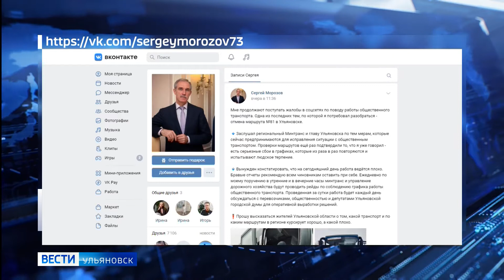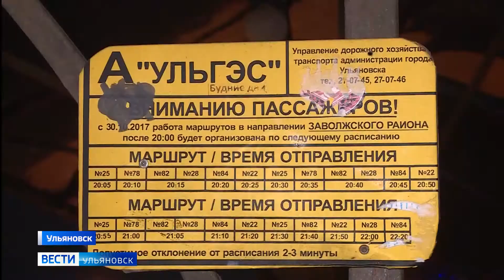Работа общественного транспорта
По распоряжению Сергея Морозова,  региональный минтранс и городское управление ситуацию с работой общественного транспорта должны отслеживать ежедневно.  Сверил часы и наш корреспондент – Олег Тюрин.